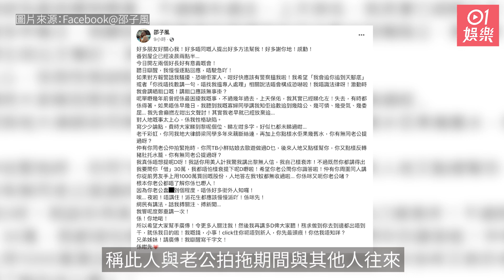邵子風長文指彩虹小姐係老千 瞞老公同人藕斷絲連：你老公蠢X到｜01娛樂｜邵子風｜伍惠寶｜香港名人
邵子風與呂方太太伍惠寶（Rainbow Ng）近日陷財務糾紛，先是男方公開追數，指呂太欠他70萬唔還，但女方卻反擊說自己從未借人錢、發聲明斥邵子風投資失利輸打贏要，投資完公司被炒魷魚後，即要求退股，有違商業原則。